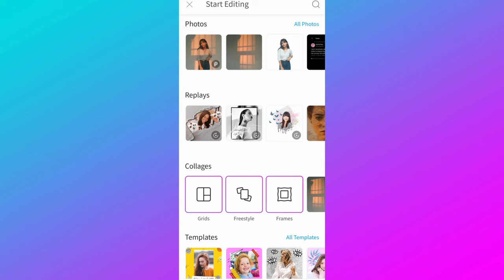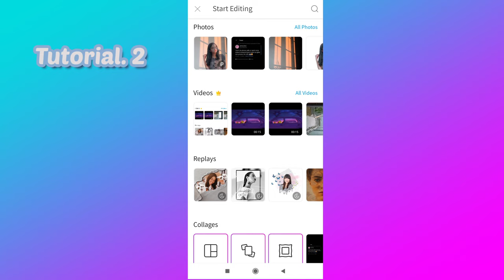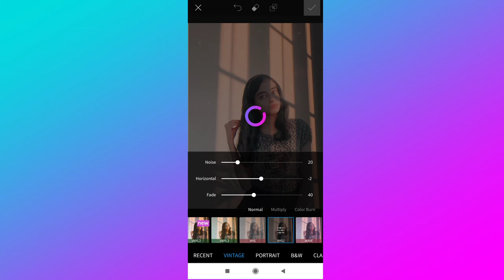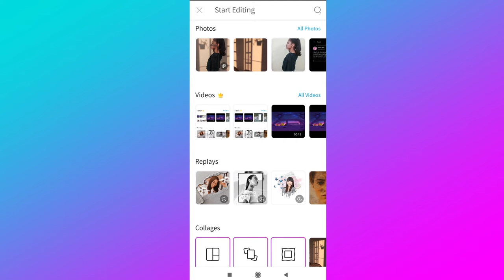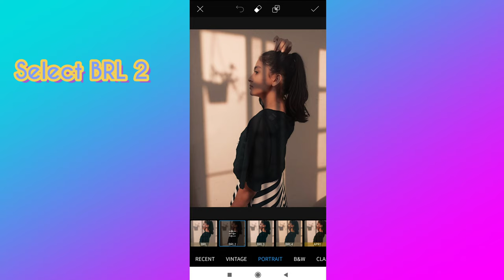FAKE GOLDEN HOUR EFFECT TUTORIAL |PICSART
If you want more backgrounds then go to Pinterest /Google and search golden hour window!